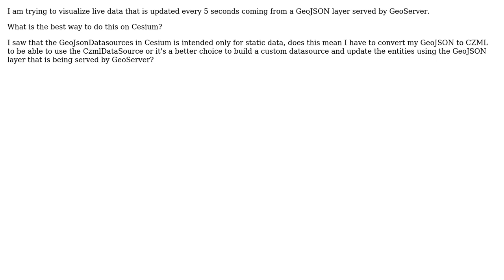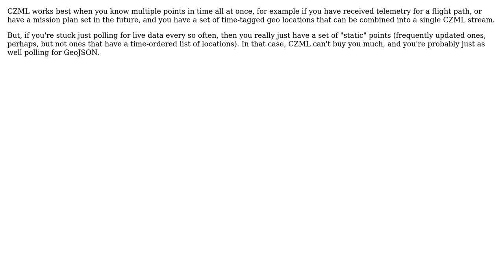GIS: Dynamic GeoJSON on Cesium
With thanks & praise to God, and with thanks to the many people who have made this project possible! You are responsible for your own actions.